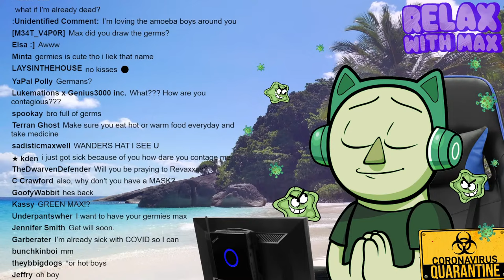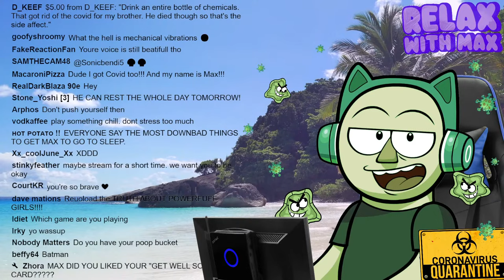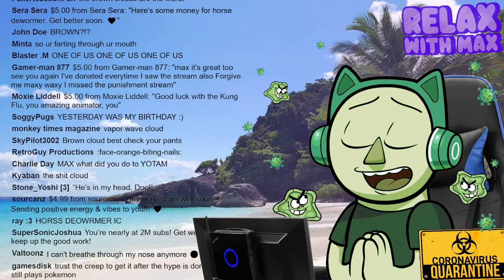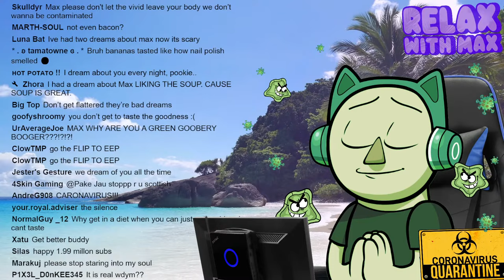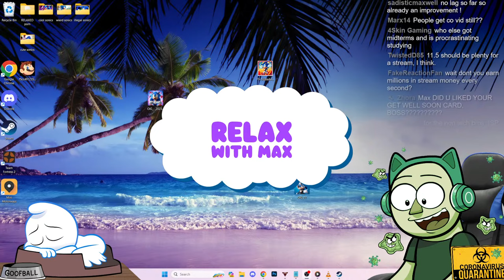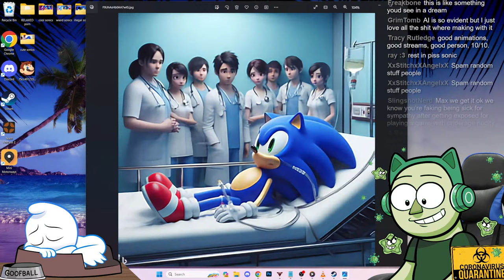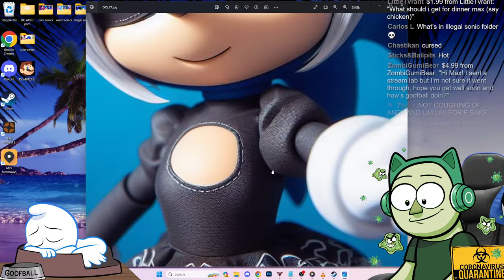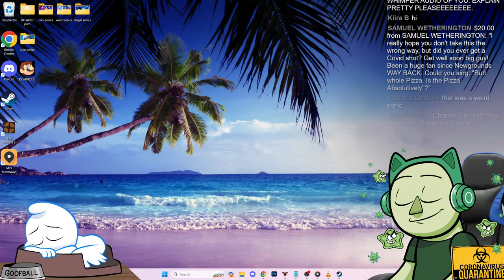CO VID STREAM (warning: contagious) | RWM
Please enjoy RELAX WITH MAX responsibly!